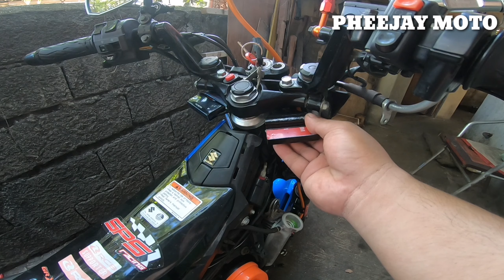TEMPERATURE GAUGE FOR RAIDER150FI | D. I. Y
New upload guys.. Mainit init pa..
Sharing my DIY for volt meter installation